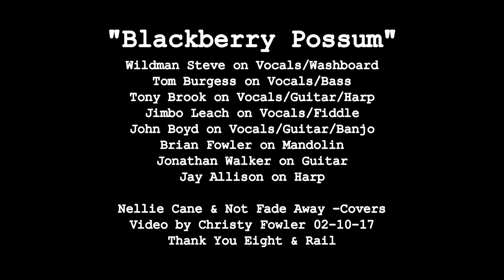Blackberry Possum Live at Eight & Rail "Nellie Cane & Not Fade Away" -Covers 02-10-17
Wildman Steve-Vocals/Washboard, Tony Brook-Vocals/Guitar, Jimbo Leach-Vocals/Fiddle, Brian Fowler-Mandolin, John Boyd-Vocals/Banjo/Guitar, Tom Burgess-Vocals/Bass, Jonathan Walker on Guitar, Jay Allison on Harp. Video by Christy Fowler live at Eight & Rail 02-10-17.